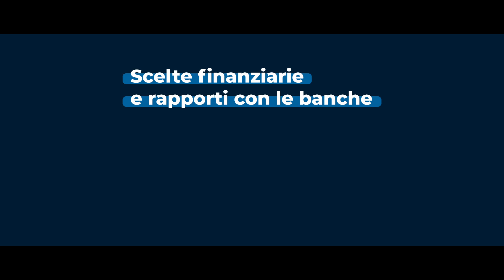BDI - Economia Per Tutti - by Made in Genesi - Agenzia Pubblicitaria Roma e Milano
Made in Genesi ha curato la realizzazione del nuovo progetto “Scelte finanziarie e rapporti con le banche” promosso da Banca di Italia in collaborazione con CNA e Confartigianato. L’agenzia ha prodotto una collana di 25 videolezioni per migliorare le conoscenze finanziarie di piccoli imprenditori e artigiani. Il percorso formativo è stato suddiviso in quattro parti, per aiutare i fruitori ad accrescere le proprie competenze e renderli più consapevoli delle scelte finanziarie. La prima parte di ogni percorso si svolge online, in completa autonomia, e include videolezioni, quiz, esercitazioni e animazioni. La seconda parte è rappresentata da un incontro, in presenza oppure online, con un formatore CNA o Confartigianato. Per introdurre il programma formativo è stato realizzato un video promo che illustra i contenuti dei quattro moduli previsti nel percorso didattico.